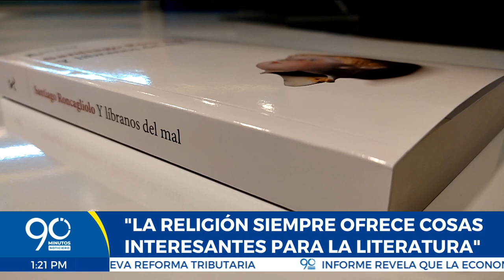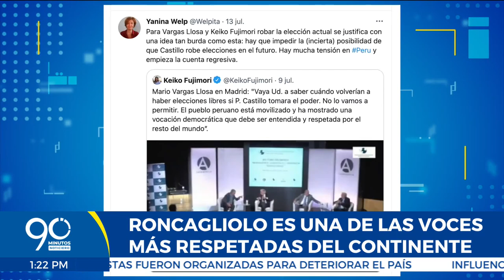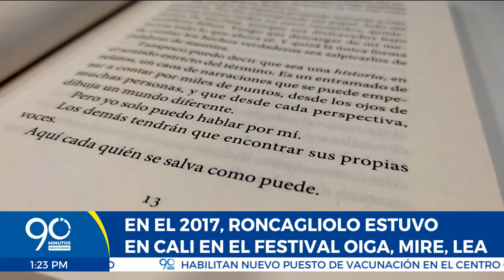Entrevista con el escritor Santiago Roncagliolo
Uno de las voces más potentes y reconocidas de la narrativa hispanoamericana estuvo en 90 Minutos. Nuestro Jefe de Redacción Gerardo Quintero habló con él.